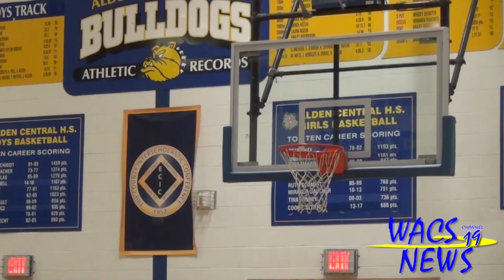The Bite. ep,3 12/19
This is the bites third ep.

Edited by, Tyler Gadd